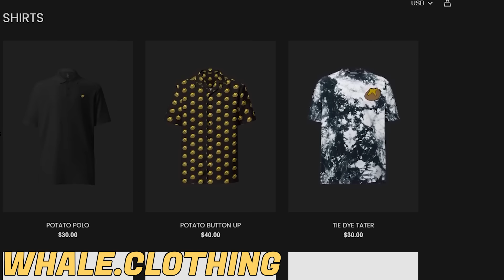I MAXED my Ultimate Ironman | UIM Progress #11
Trifection Episode 11: 2277
The grind for the max cape continues, but not before we do another little bingo competition.

Drop a follow or forever be a noob

0:00 intro
0:56 Bingo has Begun
11:27 Yearning
14:17 Herbert Boar
18:39 The Final Three